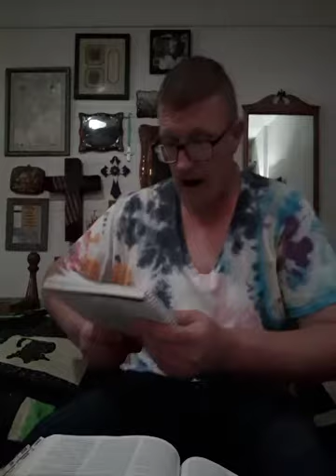Walking in the Word...Rex...Joshua 1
a reading of Joshua 1 nkjv and shared afterthought